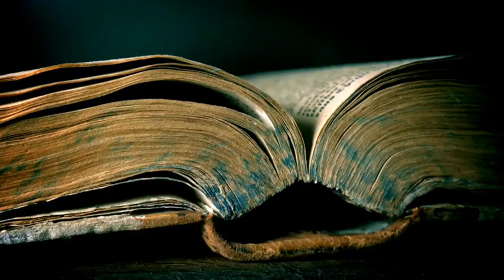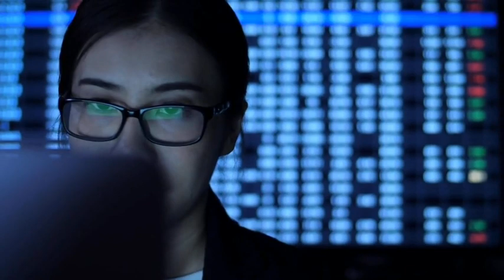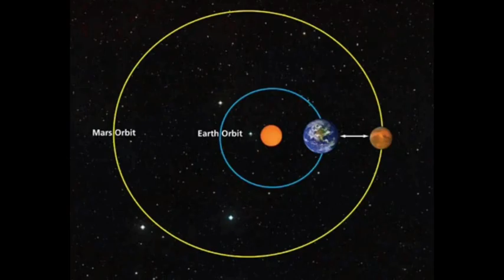How Al Solved Fermi Paradox?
All these years, we have been looking for signs to tell us that we are not alone in the world. The more we listened, the harder it became. As time passed, we realized how big the world is. But in this big background, we could not find a sign of anyone else. Some people called this topic Great Silence. Some people called it Fermi paradox. Think about it too. So far, we have estimated about 2 trillion galaxies in the visible universe. Each of them has an average of 100 million stars. The Milky Way has about 200 billion stars.
All these stars and systems, this big and important question arises. Why is it not a sign of another civilization? Why has no civilization contacted us? There are several possible explanations for the great silence. Some researchers think they were able to find a suitable explanation for Fermi's paradox. Can we communicate with an alien civilization in the future? Is it possible that we have already found a sign and passed it by without realizing it?

Thanks